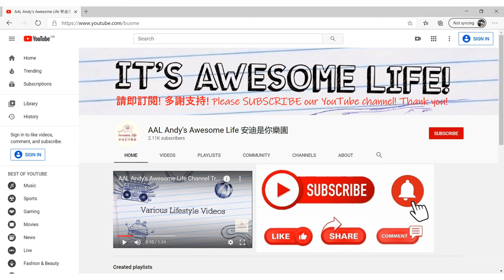AAL安迪模型 - 蜆殼日野油罐車 vs 平治/奔馳油罐車 Shell Oil Tanker Truck Model (1:76) Hino 700 vs Mercedes-Benz Antos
Tiny City Diecast Model Car 179 - HINO 700 Shell Oil Tanker Truck
微影蜆殼日野700油罐車模型 1:76